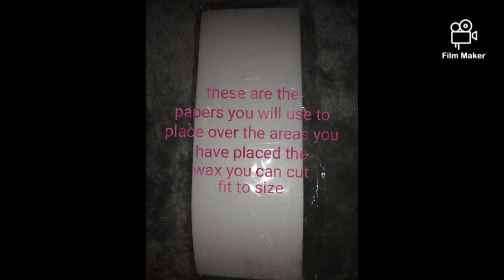BLITZ WAX UNBOXING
Hey y'all check this out and order one .